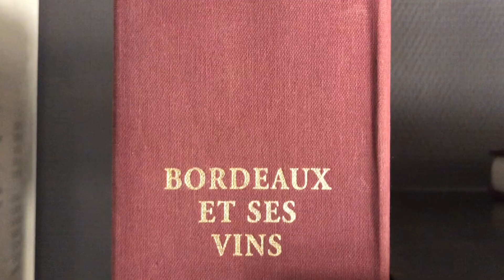W Wine Bar